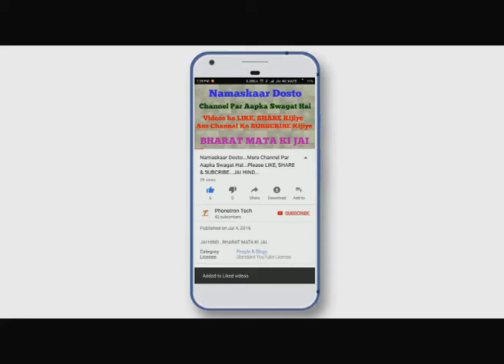aapne kahine waseem ul haq